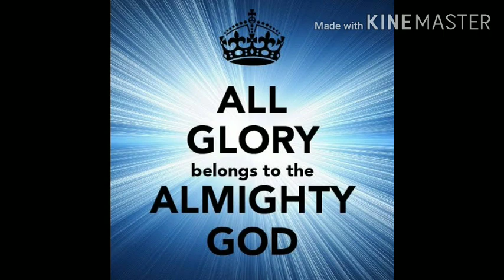TODAY'S TPM.MESSAGE RAPTURE BY PASTOR JOEL DASS